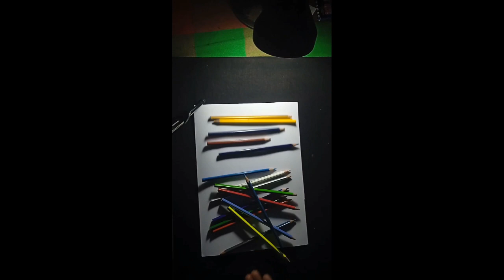Manike Mage Hithe | Yohani de silva | Art by SITHTHARAVI | Colour pencil art